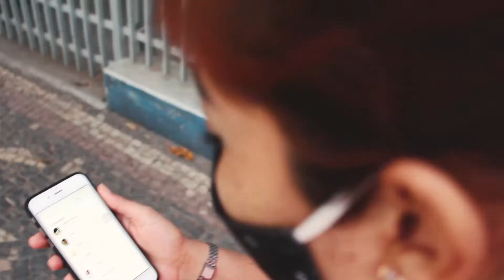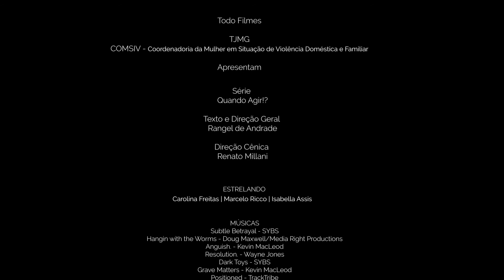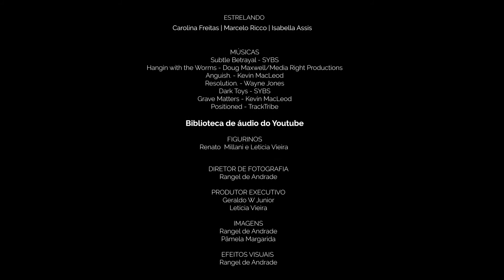Websérie Quando Agir - Episódio 7: Agora você vai aprender como me respeitar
Buscando levar informações às vítimas de violência doméstica, seus amigos e familiares sobre como romper esse ciclo, a Coordenadoria da Mulher em Situação de Violência Doméstica e Familiar (Comsiv) do Tribunal de Justiça de Minas Gerais (TJMG) lança a websérie “Quando Agir”.

Ao longo de dez episódios, a produção em vídeo apresenta histórias de mulheres que são submetidas a diversos tipos de violência doméstica e que começam a questionar o que fazer e como agir diante dos ataques sofridos. São casos que se assemelham a situações vivenciadas por inúmeras brasileiras que se encontram hoje em relacionamentos abusivos.

O sétimo episódio vai mostrar o drama de Débora, que sai de casa com os filhos e denuncia o marido, após sofrer diversas agressões.

Os episódios são lançados todas as terças e quintas-feiras, sempre às 16h.